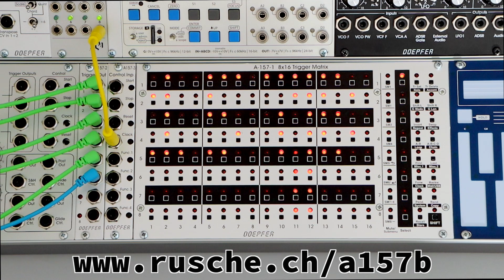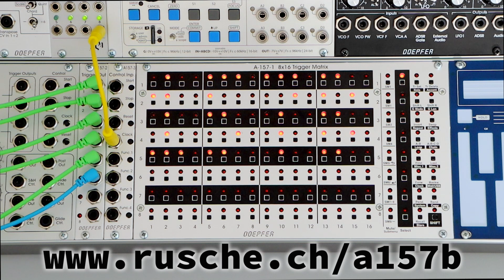a157b - A new software for Doepfer's A-157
After a lot of reverse engineering (I love it!) and some coding I would like to present you the alternative software a157b for the Trigger Sequencer A-157 from Doepfer.

Some highlights: clock divider per track, 10 different „Gate Modes“ (trigger, random, rachet, swing, envelope, gate and some more), quantized live recording, included pattern library, euclidean rhythms, up to 8 pattern with sequencing (repeat, loop and chain), alternative reset behavior, real-time activities controlled by the „Func1-4“ inputs or internal routing tracks.

The software (for Windows, Mac and Linux) and the manual are

Feedback is very welcomed! And feature requests for the next version.